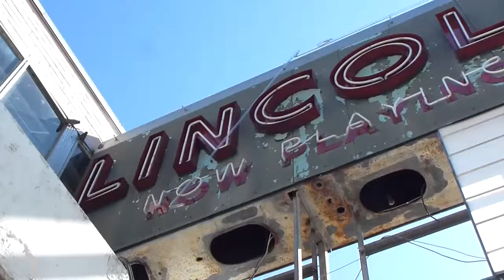Chemis Worldwide 1 HD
First chapter of graffiti journey around the world will took you to USA / Louisiana / Baton rouge. Graffiti writer known as Chemis comes from Kazakhstan and it´s based in Czech Republic. for more visit chemisland.com